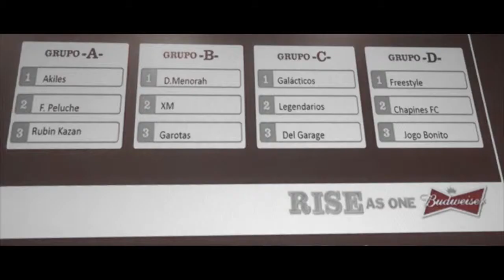Budweiser 6v6 Guatemala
Dirección: David Escobar M
Producción: Toro Network
Cámara: Flavio Guzmán
Asistente de Cámara: Abner García
Audio: Giovanni Dubón
Gaffer: Felipe Sosa
Maquillaje: Rosario Montes
Postproducción: Juan Pablo Molina